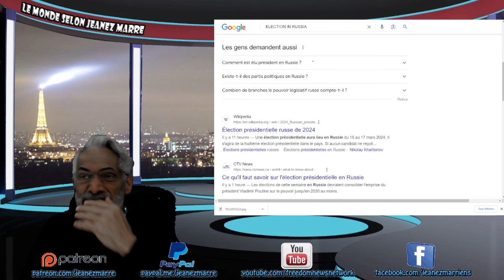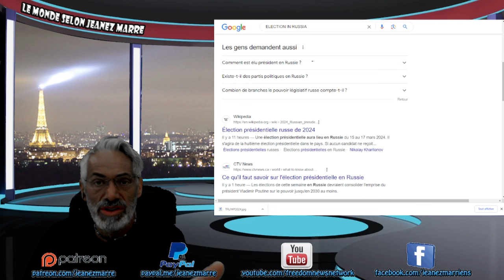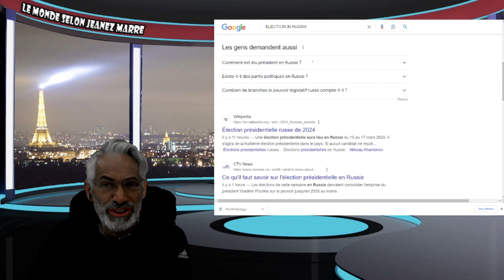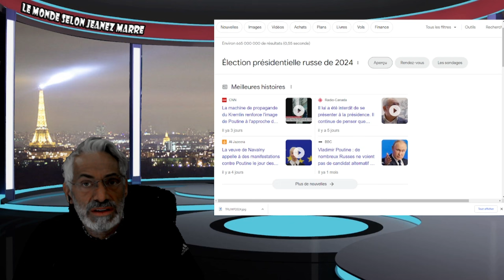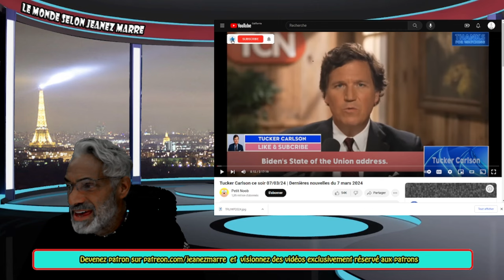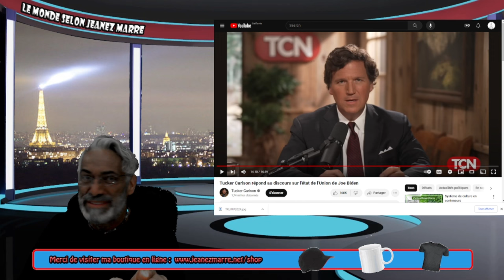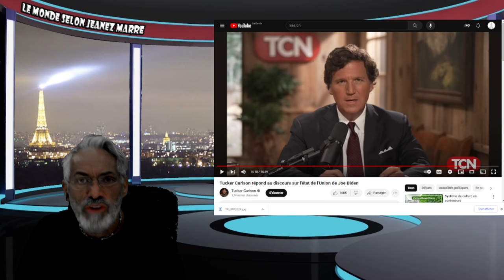EXCLUSIF; VOICI LE PLAN SECRET DES DÉMOCRATES POUR FAIRE RÉÉLIRE JOE BIDEN !